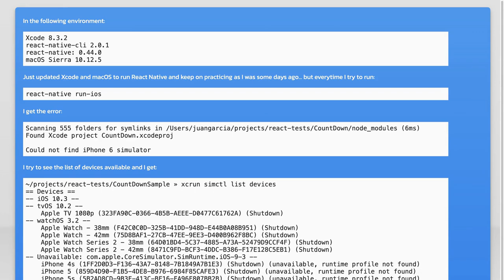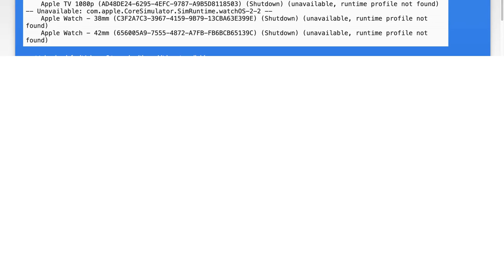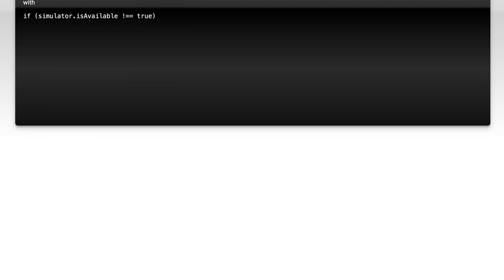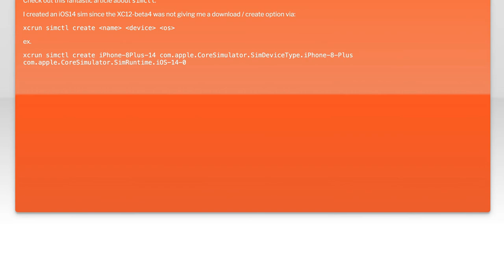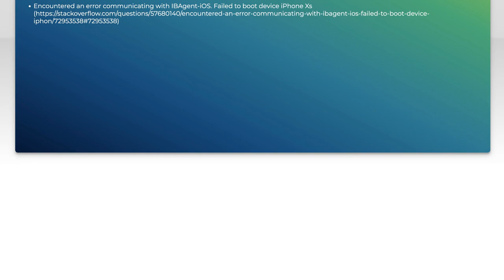Fix Xcode Device Unavailable Error: Runtime Profile Not Found Solution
In this video, we tackle a common issue faced by developers using Xcode: the "Device Unavailable" error, specifically when it states that the runtime profile is not found. This frustrating problem can halt your development process, but fear not! We’ll guide you through effective solutions to get your devices recognized and running smoothly again. Whether you're a seasoned developer or just starting out, this tutorial will help you troubleshoot and resolve this error quickly.

Today's Topic: Fix Xcode Device Unavailable Error: Runtime Profile Not Found Solution

Related to